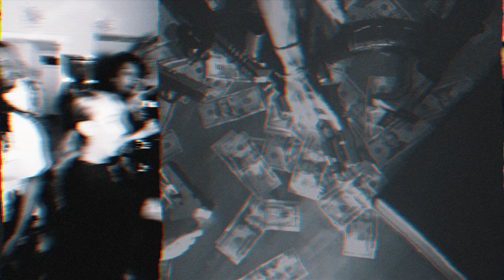NoNightsOff (Harvey Twain, Chad$tar Taylor) - "Leon" feat. Lavelle & Shakey (Official Music Video)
Directed by Smoke, 33, Chad$tar Taylor and Harvey Twain
Shot by Smoke and 33
Edited by TheHomieBigRich
Location: Out South in the 100s
Mixed/Mastered by 12 Tone
Produced by CEO Beatz & 5heriff
Performed by Harvey Twain, Chad$tar Taylor, Lavelle, Shakey, 12 Tone & YPNJohnDoe
From NoNightsOff's mixtape, "DOE DAY"

BACKGROUND:

Today is the 5 year anniversary of our 2nd mixtape, "DOE DAY" which featured our song "Leon". We shot this video during the pandemic back in August of 2020. We actually shot it the same day we shot our music video to "Public". The camera died during our shoot, so we ended up recording some scenes using my iPhone! We originally planned to drop the video right after we dropped our video for Public but we didnt find someone to edit the footage until 2022. Since then, we have just been waiting for the right time to release it. So what better time than the 5 year anniversary!